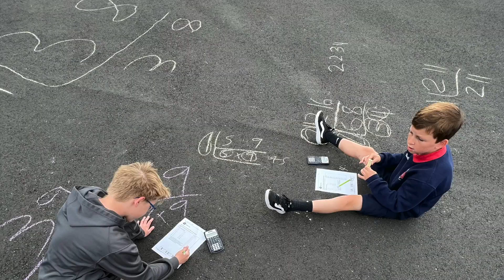Giving Tuesday video for 2022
November is national gratitude month and with Thanksgiving here, we asked parents, teachers, and students about what they are thankful for at SFA and what makes our school truly unique. Please enjoy this short video message.